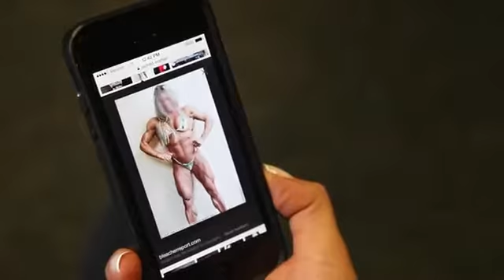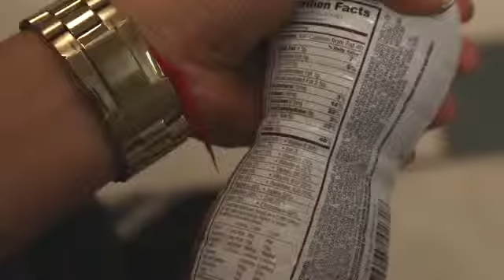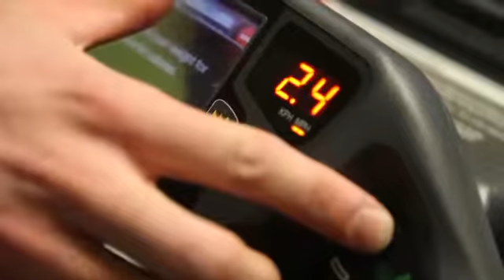Most things girls like to do in gym - أكثر الأشياء المحبوبة لدي البنات في صالة الرياضة